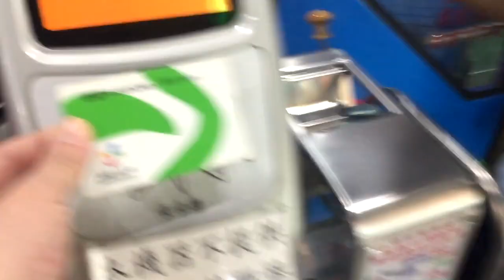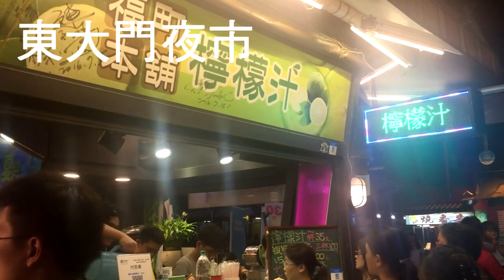Erica帶你玩花蓮｜外公外婆八十大壽【Vlog】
Erica的Vlog處女秀
好緊張喔 希望大家會喜歡
有什麼更好的景點推薦可以留言給我們唷~